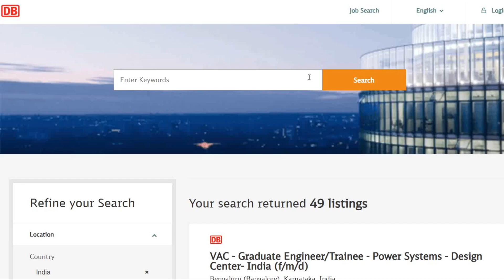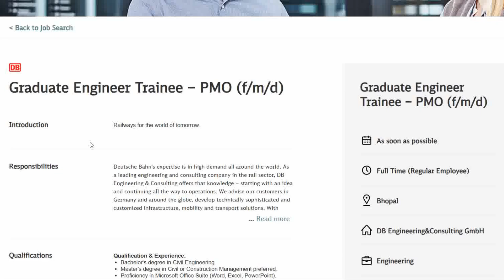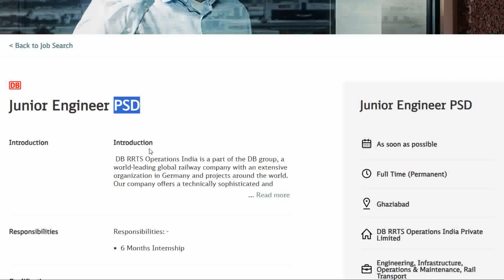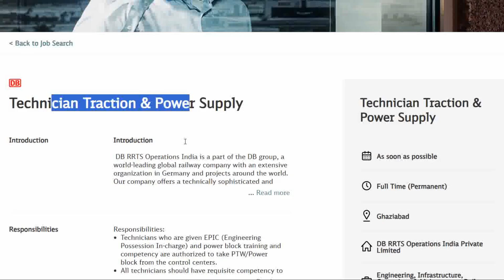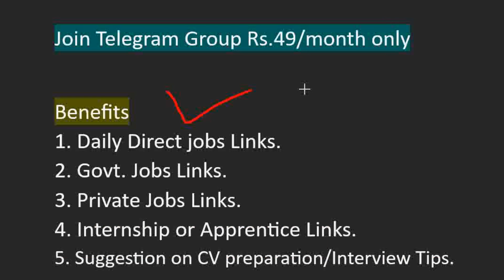DB Engineering & Consulting Hiring Fresher Engineer 2024 | OFF Campus Drive For 2024 , 2023 Hiring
We are discussing on this channel about these branches in our channel for Diploma,BE,B.tech,ME,M.tech:-
Biomedical Engineering
Electronics and Instrumentation Engineering
Mechatronics
Instrumentation and Control
Mining Engineering
Production engineering
Dairy technology
Marine Engineering
Petroleum Engineering
Instrumentation Engineering
Ceramic Engineering
Chemical Engineering
Structural Engineering
Transportation Engineering
Construction Engineering
Power Engineering
Robotics Engineering
Textile Engineering
Smart Manufacturing & Automation
Aeronautical Engineering.
Automobile Engineering.
Civil Engineering.
Computer Science and Engineering.
Biotechnology Engineering.
Petroleum Engineering.
Information technology
Electronics and communication Engineering
Electrical Engineering
Mechanical engineering
Information Technology
Artificial intelligence
Data Science
Artificial intelligence and machine learning
Agriculture Engineering
Food technology
Cyber security